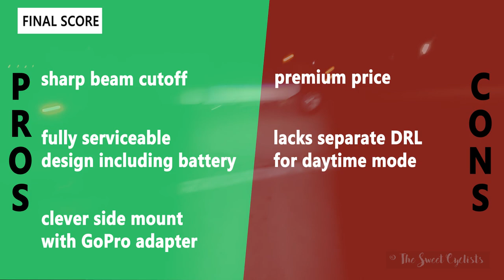Lupine SL Mono StVZO Bike Headlight Review - feat. Projector Lens + Ambient Light Sensor + Aluminum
Lupine’s SL Mono is the brand’s first headlight with an integrated battery with StVZO approval. This gives you the best of both worlds, a crisp beam cutoff with a simple all-in-one setup for quick installation or removal. The SL Mono’s premium retail price of $250 is matched with an all aluminum construction and serviceable design that ensures you can use the light for years to come. Lupine offers replaceable batteries and a variety of spare parts for the SL Mono to allow you to repair or service the light on your own, a rare feature in the bike light market. To make the SL Mono smart, the headlight also includes an integrated ambient light sensor to automatically switch between day mode and low mode based on the environment. As with other Lupine products, the headlight has three simple output modes with a maximum output of 700 lumen and 16 hours of runtime.

The Lupine SL Mono uses a clever side mount which ensures the headlight can be centered directly in front of the bike stem. Included with the light is a metal cam-style handlebar mount which has an extended bracket which is bolted onto the side of the SL Mono. The all-metal design not only looks premium but it’s a far cry from the traditional rubber straps found on cheaper headlights. You can also easily adjust the angle of the light by keeping the bolt slightly looser and rotating the headlight to find the optimal angle. It’s a well designed mount that keeps the light steady even if you ride on rough roads or gravel paths. Lupine also offers accessories like a GoPro adapter which bolts onto the side of the headlight and allows the SL Mono to be attached to the bottom of an out-front-mounts like the Topeak UTF for an even sleeker installation.

The Lupine SL Mono takes Lupine`s popular SL series of headlights and adds an integrated battery for a compact form factor. Specifically, Lupine has borrowed the SL Nano’s lens design and extended the housing to accommodate an internal 3300mAh battery. As with all Lupine products the SL Mono uses a full aluminum housing with a fully serviceable design. That means despite the impressive IP68 rating, you can actually open this headlight and replace the battery. There are recessed screws on the backside of the housing that can be opened using the included screwdriver for servicing the light. Due to the integrated battery, the SL Mono has more of a rectangular profile instead of the round design the Lupine SL AF and other SL variations have. It’s still an attractive design that blends in well and almost has a retro look that reminds us of dynamo lights.

00:00 Intro
00:12 Unboxing + Specs
02:36 Fit + Finish
06:42 On The Road
08:48 Comparison (LightSKIN NACA, Outbound Detour, Trek Commuter Pro RT...)
12:57 The Final Score